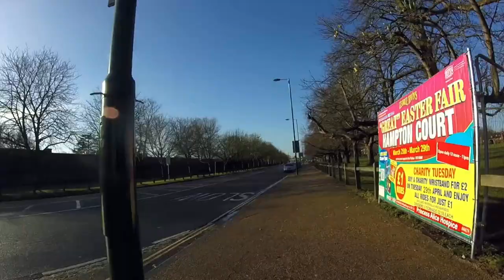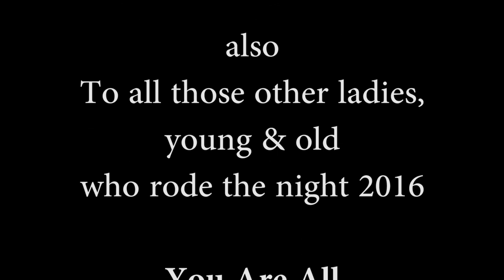Ride The Night 2016.........(WATCH IN HD).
My wife and a few of her work friends decided they were going to participate in an organised 100km, 62 mile charity bike ride in aid of Woman's Cancer. the event was "Ride The Night 2016".

The route took them from Windsor Racecourse to Buckingham Palace and back again, taking in a few sites along the way.

This is our video of Ride The Night 2016, we hope you enjoy it.

If you feel compelled to donate a little, at the moment a Just Giving Page is active but for how long I don't know.
When that page closes just place any small donation you would have given in your local charity collection box, it's all appreciated.

Many Thanks

Marcus, Tracey & Megan. oh, and Budd The Hound.